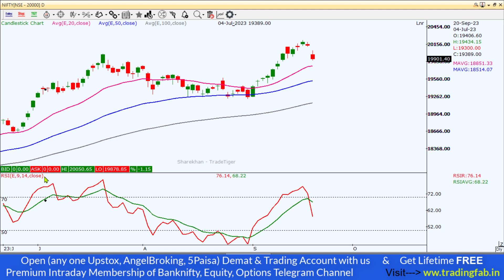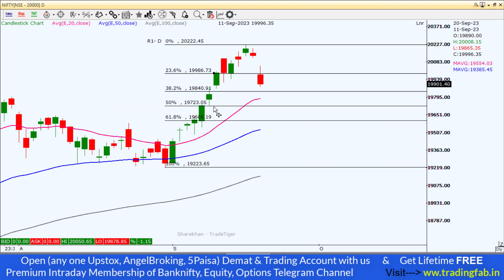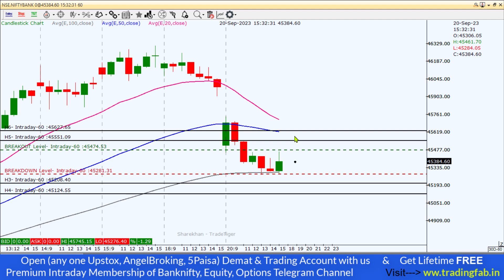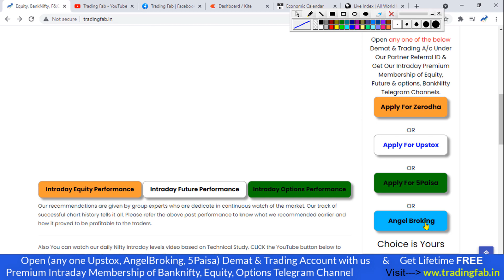Nifty and Banknifty Intraday Levels 21-09-23 | FED Interest Rate Decision | Tomorrow Trading Plan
nifty 50
sgx nifty
nifty today
nse nifty
sgx nifty live
nifty live
nifty 50 share price
nifty index
nifty chart
nifty future